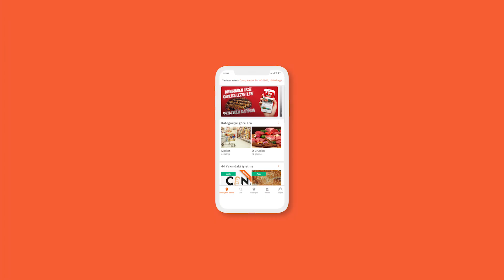Su basan evini gözyaşları ile temizledi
İnegöl’e bağlı Yeniceköy Mahallesi’nde aniden bastıran sağanak yağış hayatı olumsuz etkiledi. Bazı ev ve işlerine sular bastı. Eşyaları sular altında kalan bir kadın ise göz yaşlarına boğuldu.